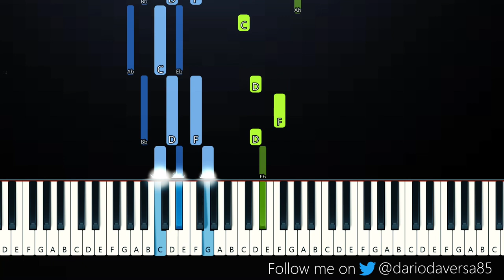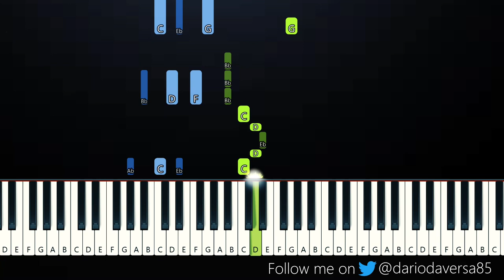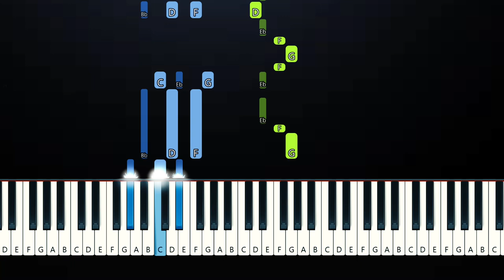Camila Cabello - Don't Go Yet (Piano Tutorial)